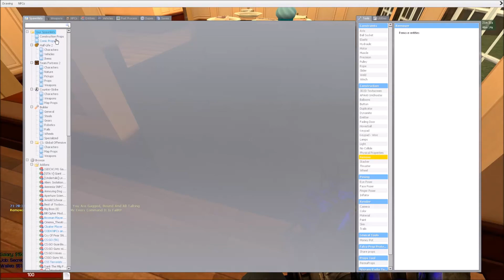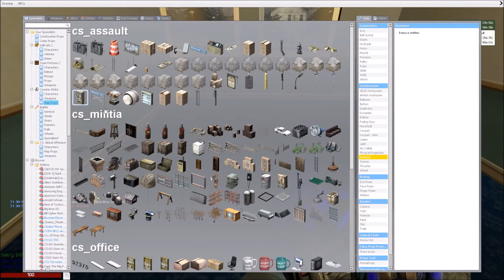-CHS- bloopers WANNA SUCK **** w/drawde serolf,lazy turtle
please ignore hate and spam and please
no advertisements in the comment section